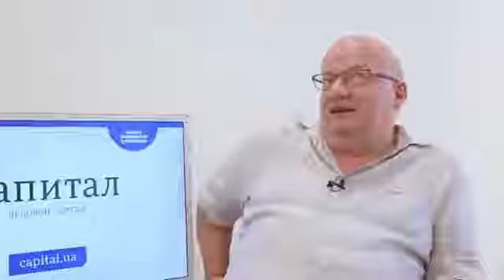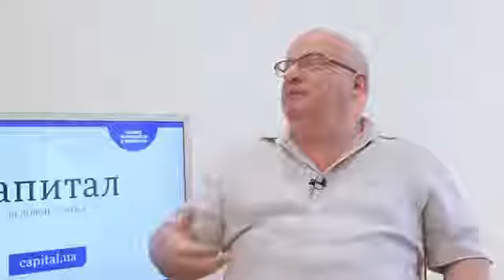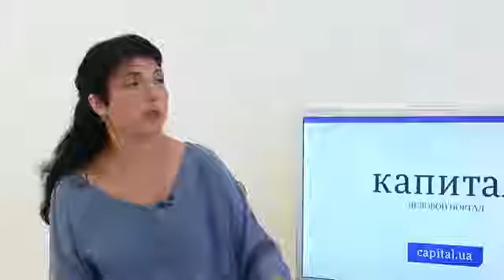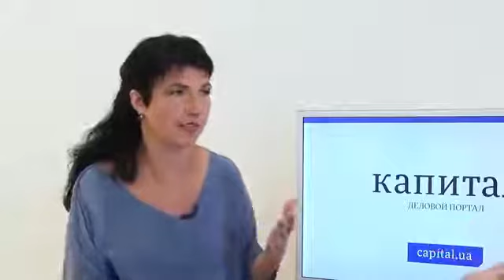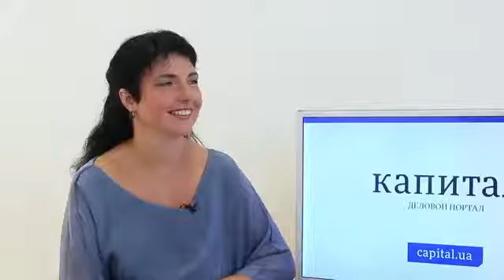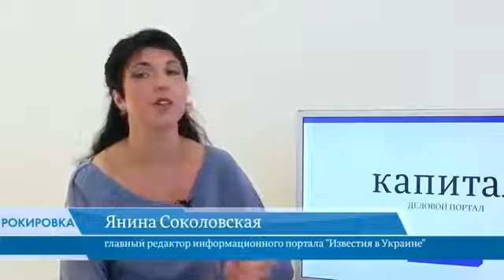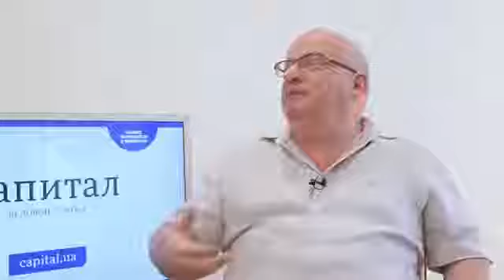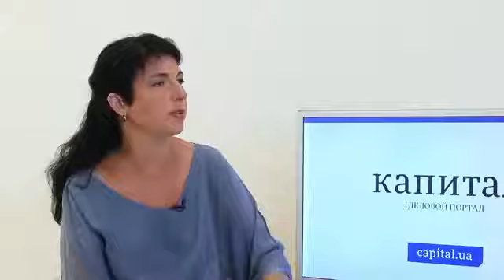Дмитрий Джангиров и Янина Соколовская, Рокировка, выпуск #3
В новой программе цикла «Рокировка» Янина Соколовская (в роли ведущей) и Дмитрий Джангиров (в роли эксперта).

Отрывок из программы Дмитрий Джангиров и Янина Соколовская, Рокировка, выпуск #3 от 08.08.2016 . Портал Капит.

Дмитрий Джангиров – заслуженный журналист, политический консультант, любитель помучить свободу слова.